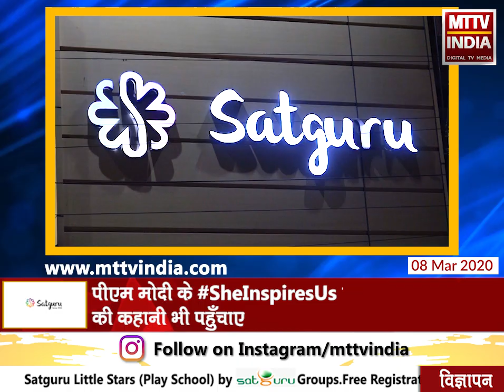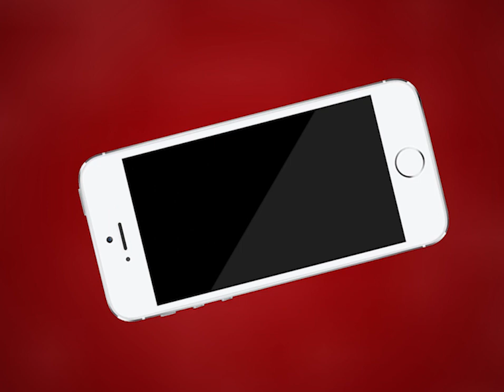AJMER NEWS | महिला दिवस पर कथक नृत्यांगना दृष्टि रॉय से मिलिए | MTTV INDIA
महिला दिवस पर एमटीटीवी इंडिया की ख़ास पेशकश
राजस्थान में अजमेर की इन महिलाओं का बोल बाला
पीएम मोदी के SheInspiresUs पर इन महिलाओ की कहानी भी पहुँचाए
महिला दिवस पर कथक नृत्यांगना दृष्टि रॉय से मिलिए